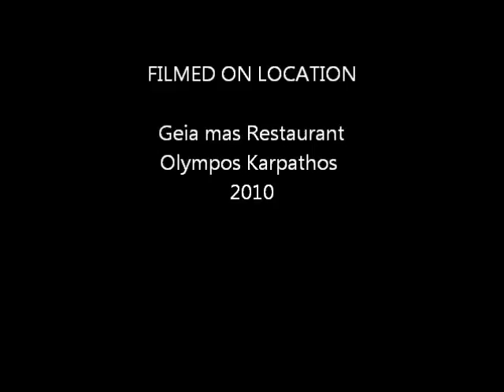Nikos B Nikolaou